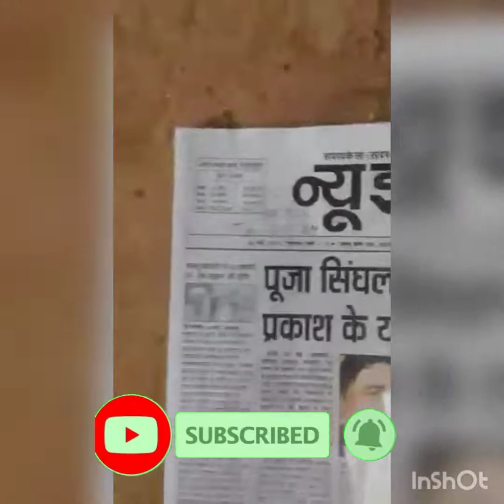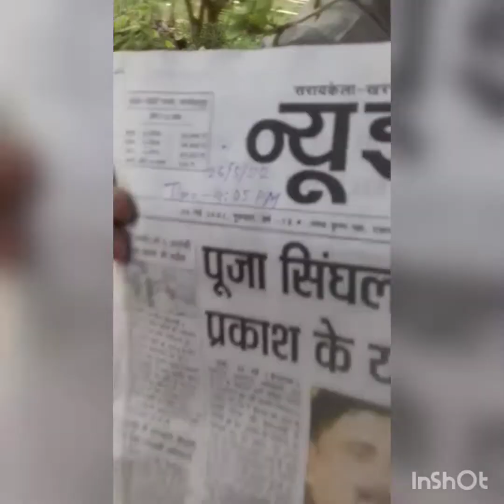Kalo Joba || Kalo Joba testing || Black Hibiscus Flower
Kalo Joba
Black Hibiscus Flower
Kalo Joba testing

In this video we are going to show you, Black Hibiscus flower testing,
like we are going to Diping & testing with --
1.soap water
2.ENO water
3.petrol
once is you guys watch this video you will understand what is going on there.

himanshu.ghosh.9

HIMANSHU GHOSH
কালো জবা গাছের পরিচর্চা
দুর্মূল্য এবং দুর্লভ কালো জবা
black hibiscus
hibiscus flower